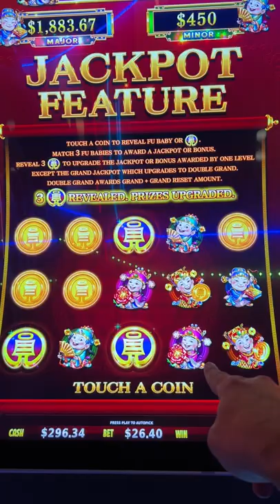Jackpot Feature & FREE GAMES $26/Bet ➤ Coin Combo JACKPOT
2022 SLOT MACHINES
Coin Combo: Hurricane Horse

- Co-Producers: Holly H, Eileen B, Debra G, Lisa F, John L, Amanda L, Amanda C, Corey S, Kelly J, Timothy H, Tracy M, Erich H, Lyn-Ellen S, Wendi G, Candy K, Sherri B, Kristina R, Stephanie P, Kenneth T, Miles W